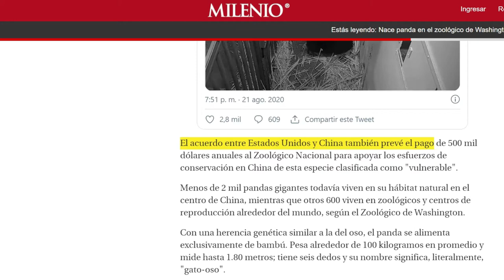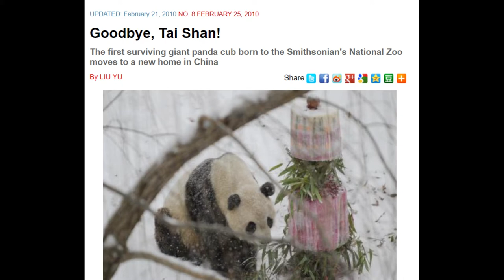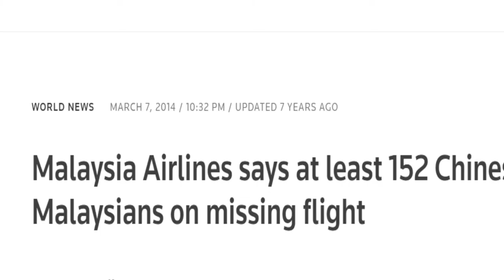China, México y la Política del Panda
Los pandas son más que mascotas para china, son un arma diplomática.

Cuando China comenzó a convertirse en una fuerza económica internacional a mediados de siglo 21 se dio cuenta de que podía usar a los pandas como ventaja.

Desde 1950 los pandas han sido parte de la estrategia diplomática de China. en un inicio era bastante simple, China regalaba panda a sus países aliados como muestra de agradecimiento...